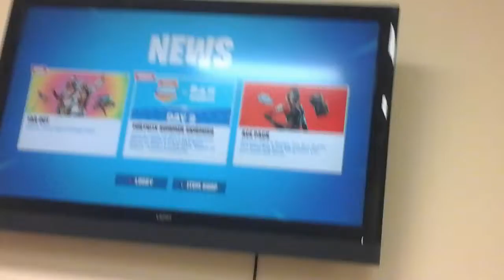Fortnite with Gavin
I play fortnite  with gavin.